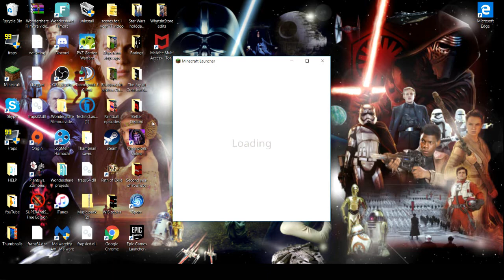How to fix Mineplex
Welcome everyone to another video where today I am here to talk about a way that Mineplex can revive itself.